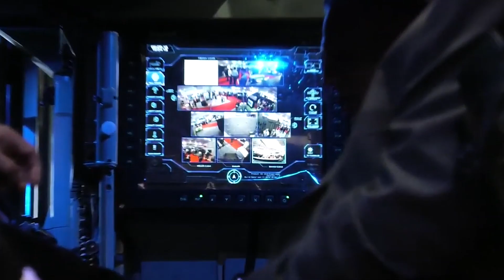Finally: US Built Its New Amphibious Combat Vehicle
The US Marines were looking for a new 8x8 amphibious armored personnel carrier, which would replace their ageing LAV-25 series of armored vehicles, that were used since the early 1980s. The US Marine Corps (USMC) currently operates more than 700 LAVs of all variants. The US Marine requirement was for a wheeled medium-weight fully-amphibious armored troop carrier, that could be launched from amphibious assault ships and operate in the open ocean. It was required that the new vehicle could fight on land alongside M1A1 Abrams main battle tanks. The requirement was for a vehicle produced in the United States. So in order to meet this requirement a number of international companies teamed up with US-based companies as an expediters for the US market. Thus appeared Amphibious Combat Vehicle (ACV) 1.1 - a new armored vehicle designed and manufactured by BAE Systems in collaboration with Iveco Defence Vehicles.